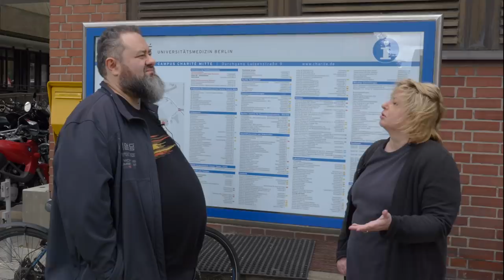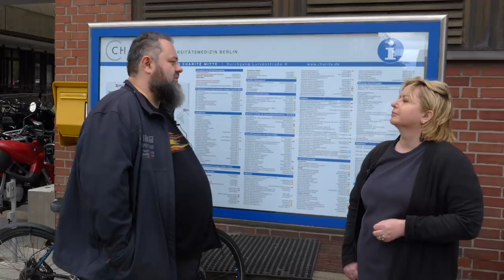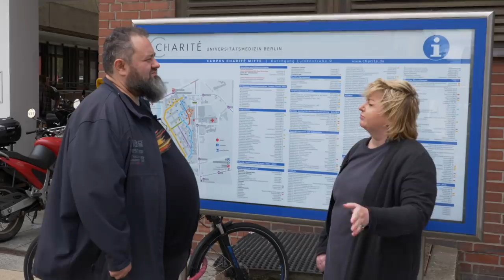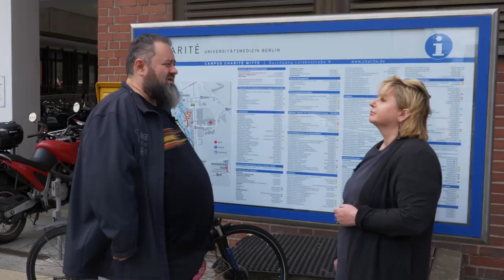Навальный: Новичок в Шарите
Берлин, клиника Шарите. Самая крупная университетская клиника в Европе. Здесь принимают в год 128 тысяч пациентов в стационаре и почти миллион - амбулаторно.
Здесь лечились Борис Ельцин, Ангела Меркель, Эдуард Шеварднадзе, Юлия Тимошенко и многие другие политики и общественные деятели. Сейчас в Шарите Алексей Навальный.
Почему Алексей находится не просто в реанимации, а в отделении нефрологии и реанимации? Когда и как Навального выведут из комы? Каковы перспективы возвращения к активной деятельности самого заметного российского оппозиционера? Что мы знаем и каких данных нам не хватает, чтобы ответить на эти вопросы? И почему же до сих пор лечащие врачи Алексея не дали пресс-конференцию, а ограничиваются короткими релизами?Надежда Евграшина - медицинский переводчик, и Борис Долинский - руководитель компании, занимающейся медицинским сопровождением, -  в интервью Ольге Романовой.